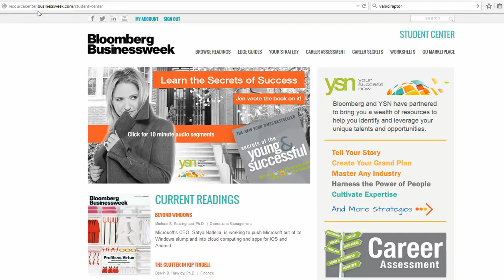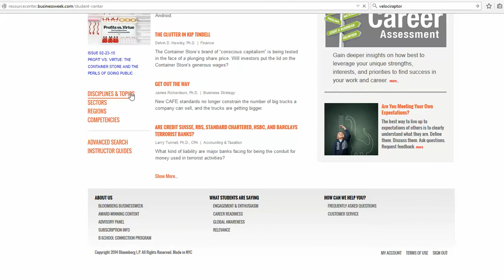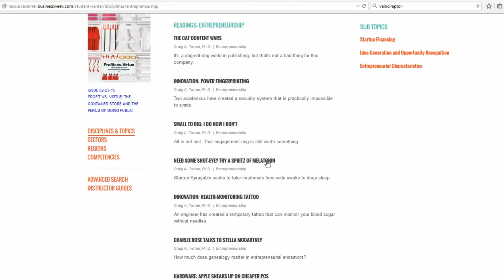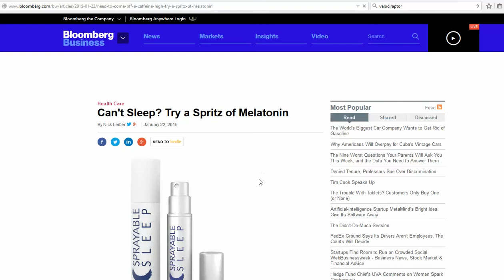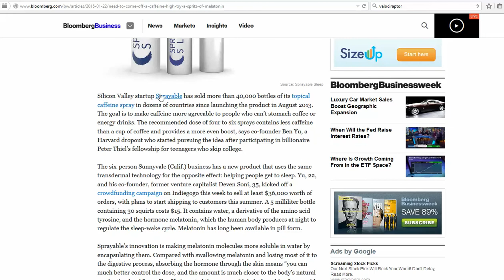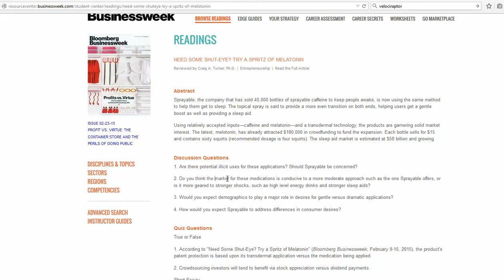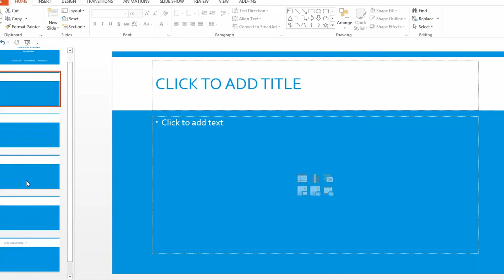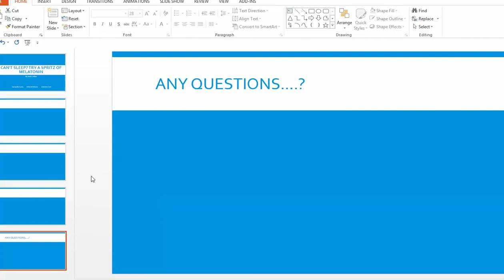Professional Development Team Bloomberg Businessweek Presentation